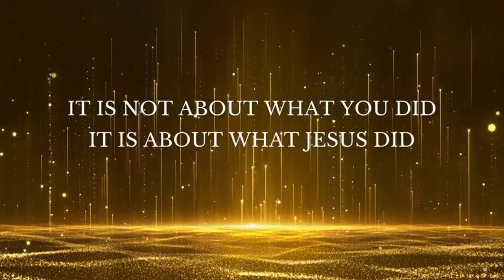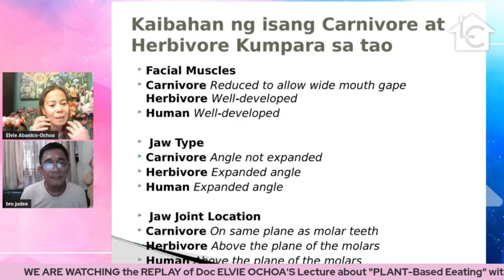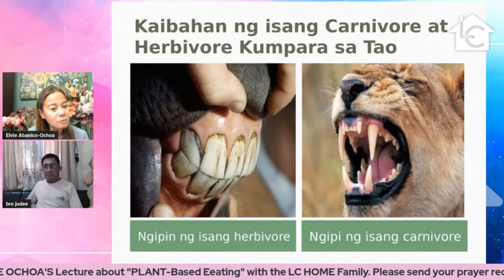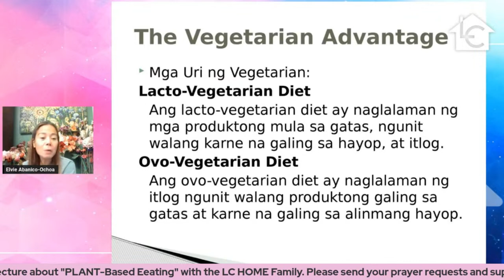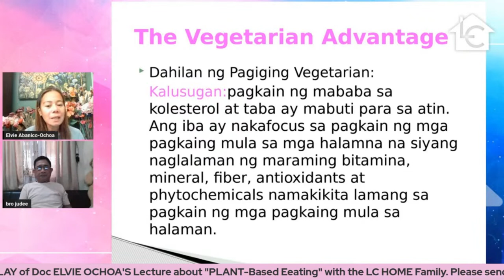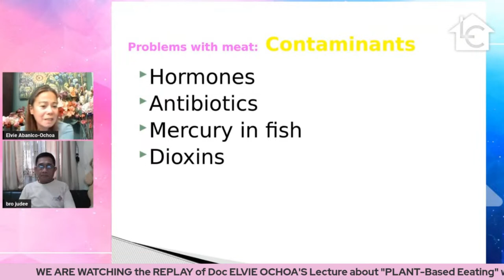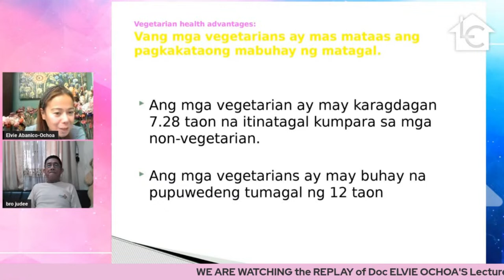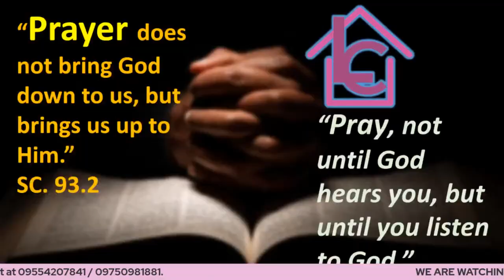LC H O M E | 11.01.23 | "Plant-Based Eating".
LC H O M E | 11.01.23 |  "Plant-Based Eating". REPLAY of Doc Elvie Abanico Ochoa's lecture.